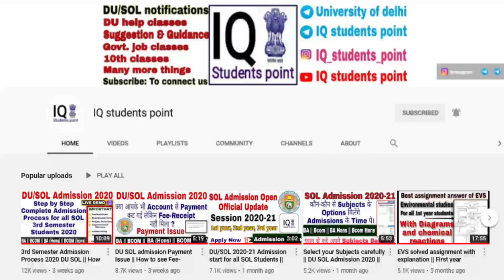Hindi : हिंदी सिनेमा और उसका अध्ययन | DU 1st year Class-01 | Hindi 1st year DU SOL | B.A.PROGRAM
1st Sem Hindi : हिंदी सिनेमा और उसका अध्ययन Syllabus 2022 | B.A.Program DSC -2 Subject | DU.

Main telegram channel link

1st year main telegram group